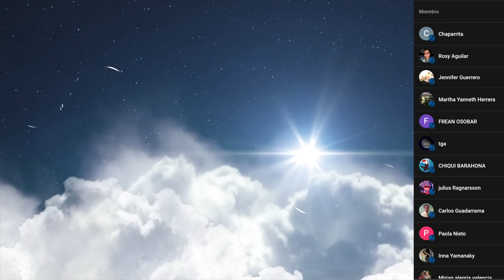Entrevista al espíritu de Chester Bennigton || Vocalista de Linkin Park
Si quieres ordenar una sesión privada para conectar con tu propio espíritu me puedes escribir a mi correo:
👉🏻 carolinusmedium@gmail. com

Muchas Gracias.

Todas las informaciones reveladas dentro de nuestros contenidos públicos y consultas privadas deben ser tomados como  datos referenciales. Nosotros no hacemos sanaciones ni tampoco consideramos poseer la verdad absoluta acerca de ningún tema.